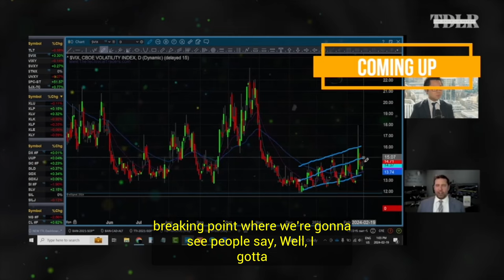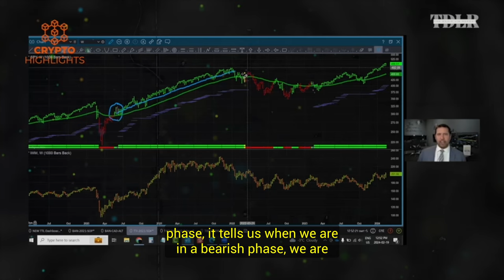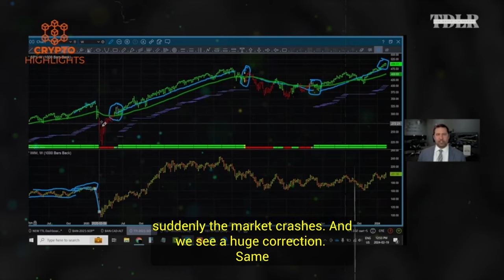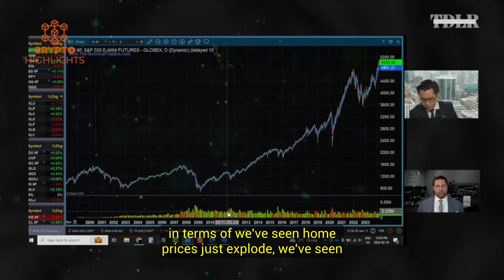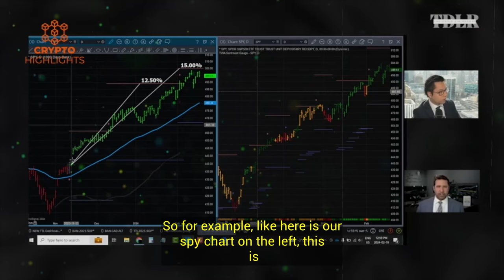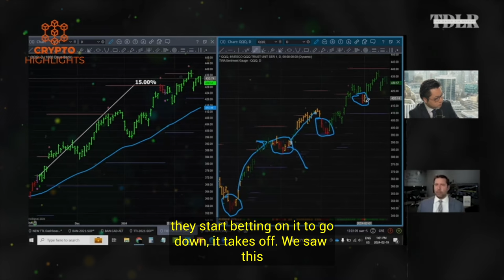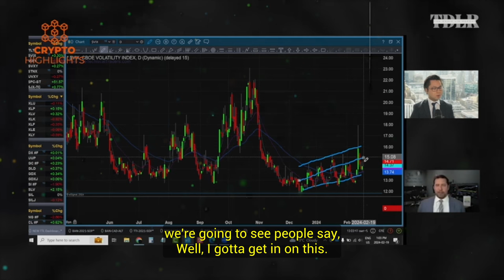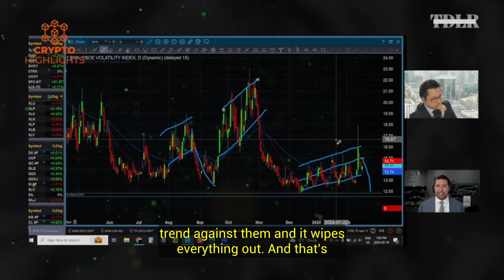We're Heading Towards A Scary Unknown After May. Chris Vermeulen Crypto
We're Heading Towards A Scary Unknown After May. Chris Vermeulen Crypto Bitcoin News Bitcoin Crash Crypto News

Hello everyone, Chris Vermeulen, Chief Market Strategist of The Technical Traders.com, discusses the direction of the stock markets, as well as correction indicators to watch.